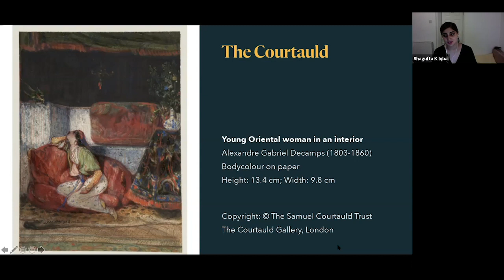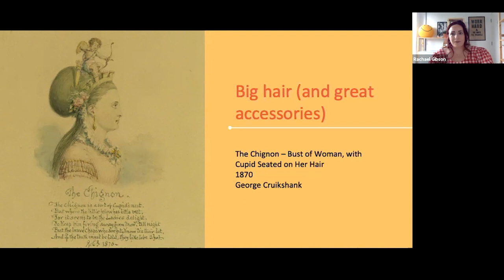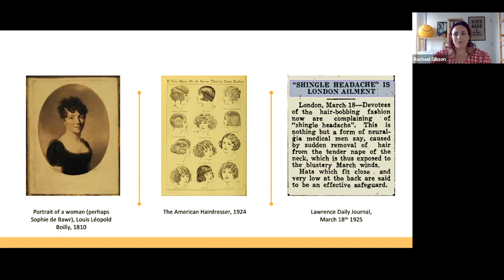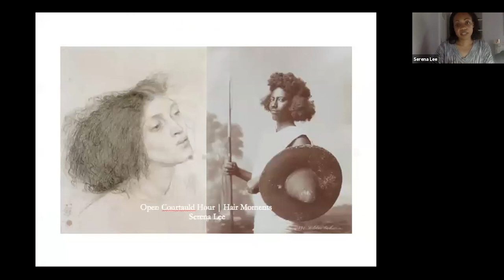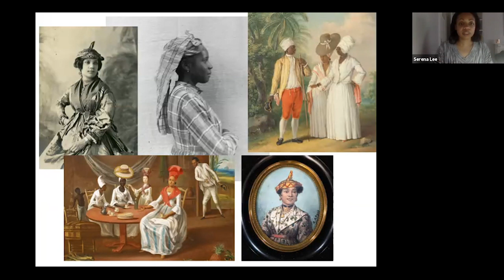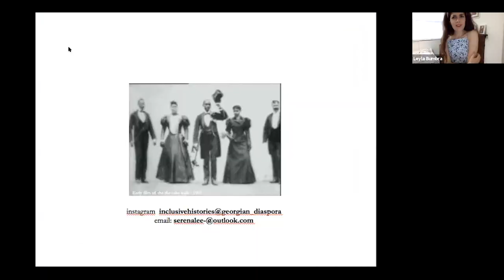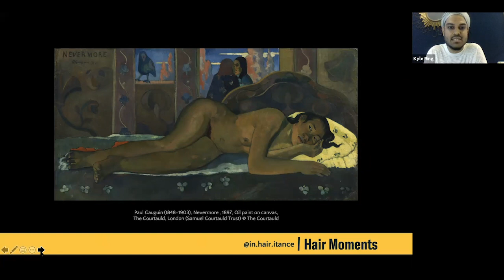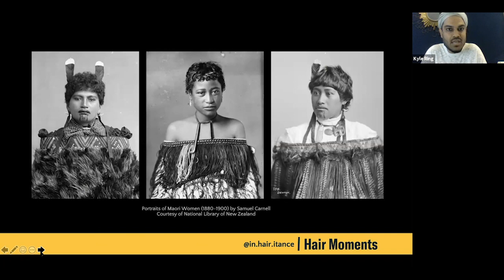Open Courtauld Hour - Episode 2, S5: Hair Moments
Join The Courtauld for our fifth online series, ‘Open Courtauld Hour’

“It’s the difference between a good day and a bad day, hair is everything!” Fleabag, 2019

Hair is, undeniably, a defining feature of human identity, status and an apparatus to express and perform a sense of belonging. Hair can be chopped off, dyed and styled with the reassurance that it will (most likely) not cause much physical pain and that it will (hopefully) rejuvenate in time for the next fashion trend. A malleable assertion of ‘self’, hairs visual potency in art historical material can consequently style out hairs special power to inform social norms. Associated in the western canon of art history with traditional notions of beauty and fertility in women — abundant, flowing and visions of sensuous and sexually alluring hair a focal point of movements like the Pre-Raphaelite Brotherhood — artistic representations of hair and hairstyles can also illustrate a darker side to our discipline. Embodying one type of hair as the zeitgeist of the age, the paragon and ‘beau idéal’ of female beauty, imparts the barely hidden discrimination, stigmatisation, oppression, cultural appropriation and follicular racism aggrandised through idealised ‘princess-hair’.

This Open Courtauld Hour will interrogate the assumed banality of hair in art history, its everyday presence making it the perfect vehicle to reproduce and feed into systems of control. For this conversation we will be joined by Rachael Gibson (The Hair Historian) to historicise the chignons, coiffures and cuts of the Courtauld Collection, Serena Lee (founder of Inclusive Histories) to look into her arsenal of discoveries into hair adornment, head wrapping and headscarves within the African diaspora, Kyle Ring (founder of in.hair.itance) for an in conversation that celebrates the diversity, complexity and creativity of how people of colour choose to style, decorate and care for their hair and award winning poet, Shagufta K Iqbal, who will be taking on our ‘Odalisque in an interior with a parrot’, formerly known as, ’Young Oriental woman in an interior’, by Alexandre Gabriel Decamps in her one-off poetic interpretation. The session will be rounded up by a panel discussion and Q&A where we welcome audience questions.

This online mini series will provide concise one hour packages of pop-up talks, performances and in detail object study sessions that explore and celebrate our collection, research in art history, curation and conservation.

The series will touch on pertinent issues — magnifying contemporary thinking in society through the field of art history. These episodes will explore how the public, artists and galleries are adapting to a digital world, showcasing art historical research in light of this global pandemic and providing a platform for creative practice in the age of social distancing.

Most importantly, as art is relevant to all, these informal sessions will give attendees the chance to access, engage and read art and art history through a different lens— revamping and rethinking art historical discussions through retelling hidden stories. These episodes will platform new perspectives, new ways into art practice, looking at art and reading its history through themes that impact us all.

Open Courtauld Hour is supported by Bloomberg Philanthropies.